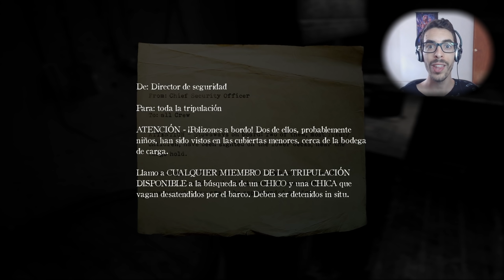LAYERS OF FEAR 2 Gameplay Walkthrough Parte 7 - Español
Layers of Fear 2 Gameplay Walkthrough Parte 1, junto al resto de partes, incluirá la historia completa del Layers of Fear 2 Gameplay. Layers of Fear 2 Walkthrough está grabado en una Xbox One X a 2K 60fps.